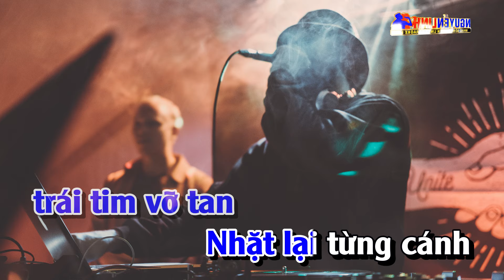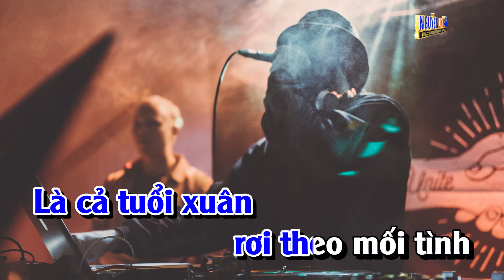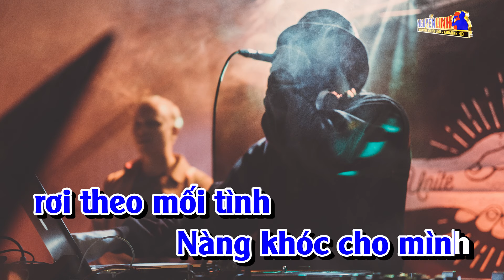Karaoke Cánh Hồng Phai Tone Nam Remix | Nguyễn Linh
Bài Hát : Cánh Hồng Phai Tone Nam